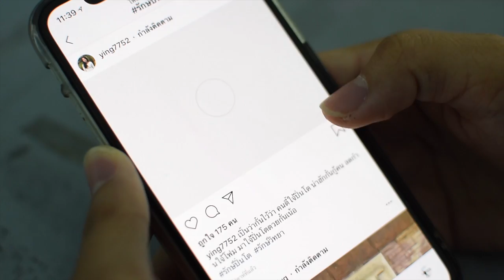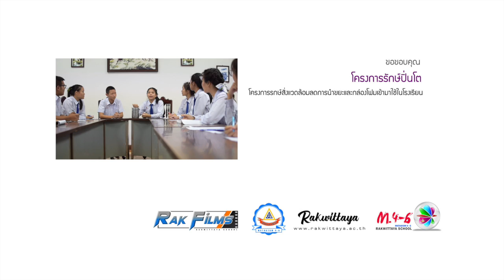รณรงค์การงดใช้โฟมในโรงเรียน : รักษ์วิทยา